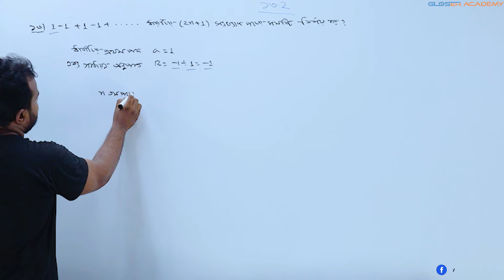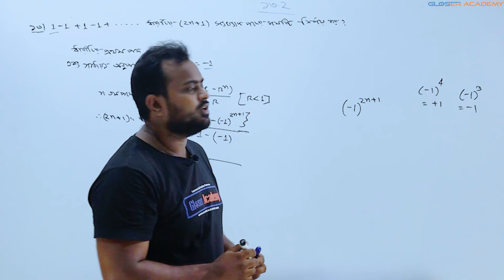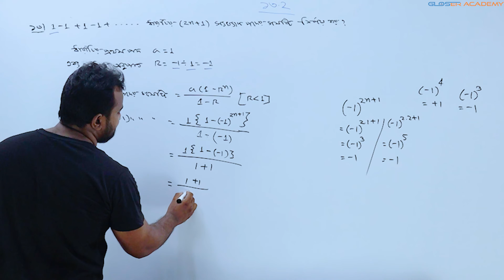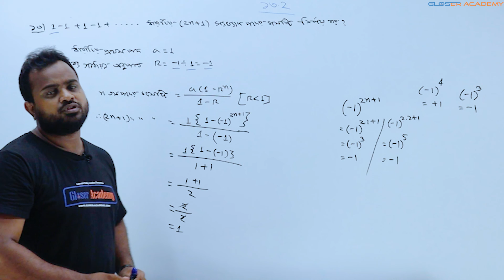প্রশ্ন নং-১৩ || অনুশীলনী ১৩.২ || সসীম ধারা || নবম-দশম শ্রেণীর গণিত || 9-10 Math Chapter 13.2